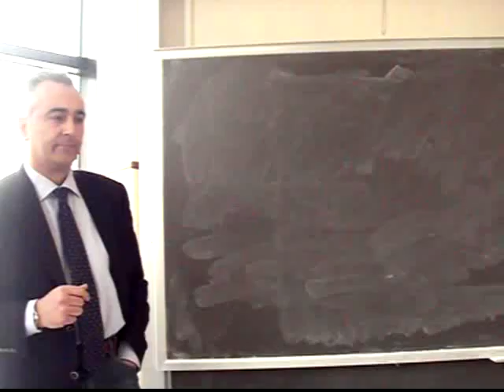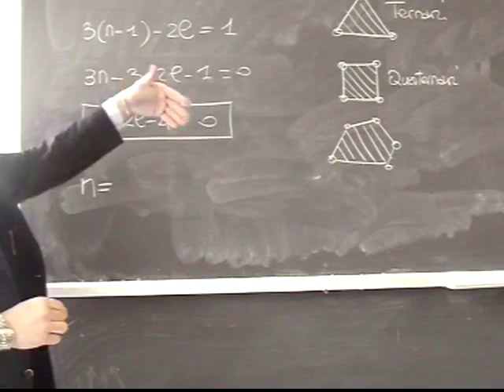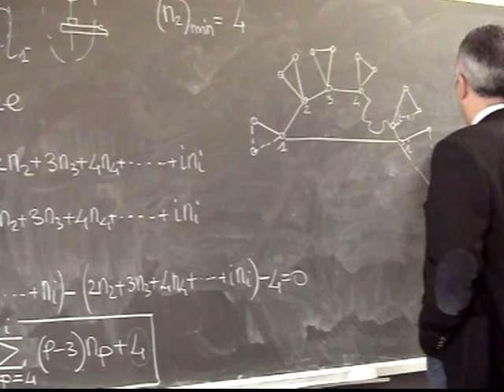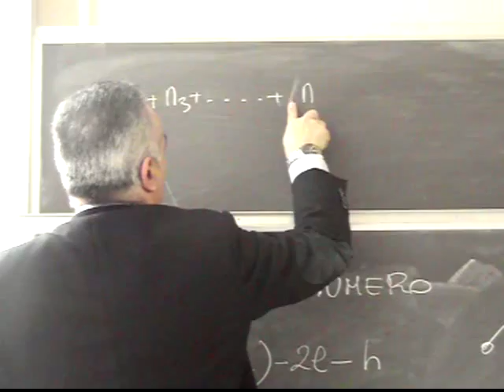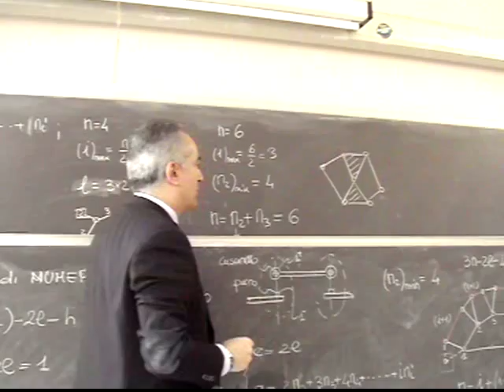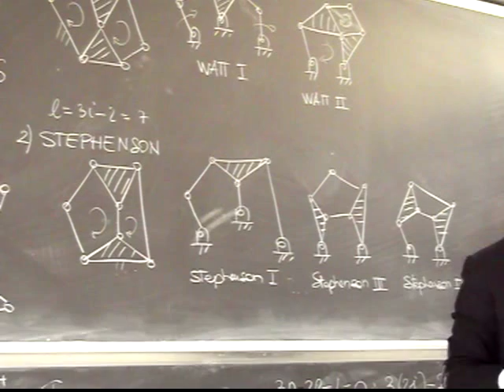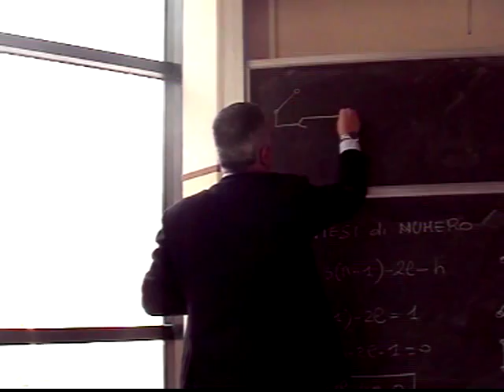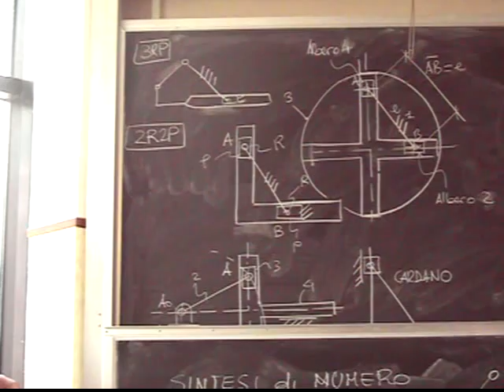Progettazione Meccanismi Lezione9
Sintesi di numero: Criterio di Grübler; Quadrilateri, esalateri e ottalateri.